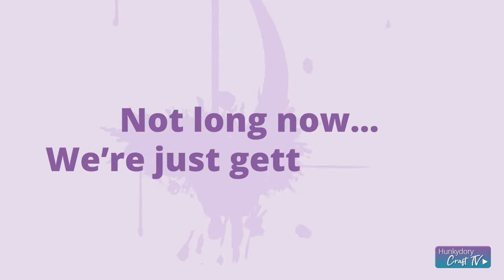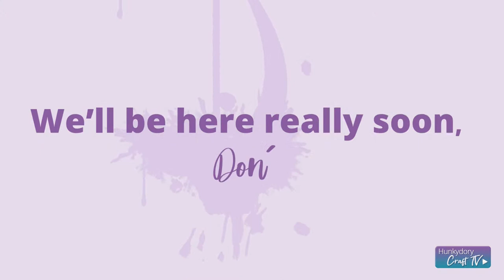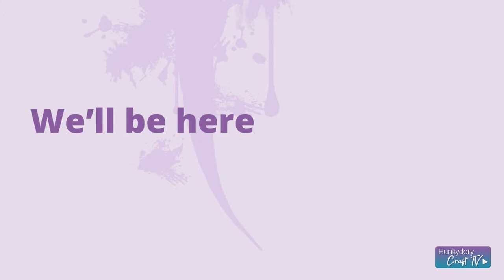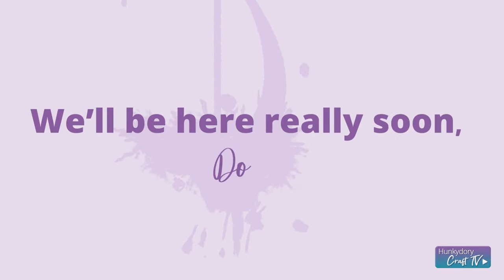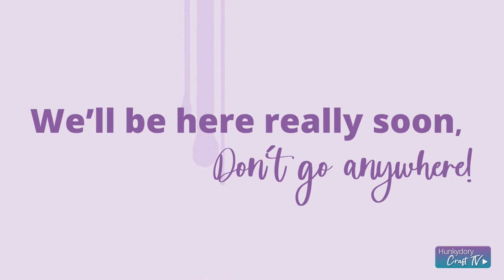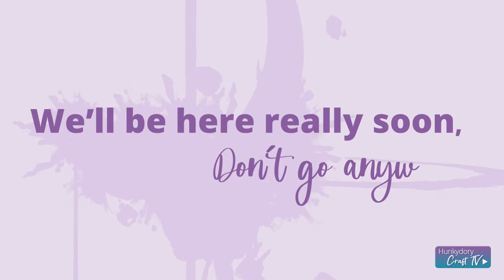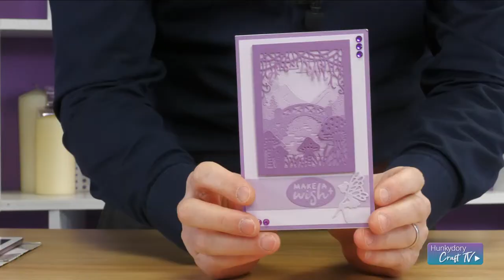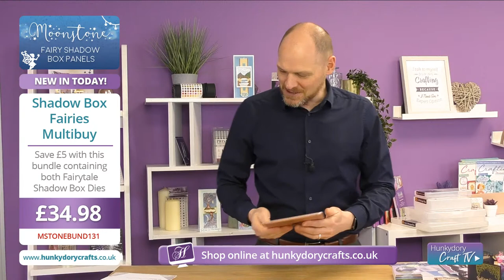The Craft Show!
Sprinkle a bit of fairy dust magic on your craft creations with the launch of the new Moonstone Dies - Shadow Box Fairies.